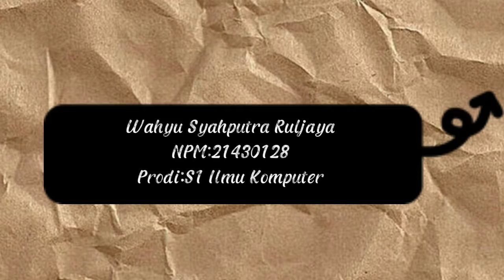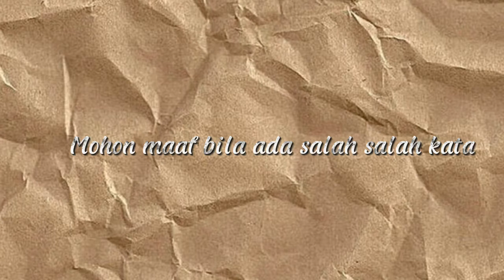Wahyu Syahputra Ruljaya NPM:21430128 kelas :C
tugas bahasa Inggris